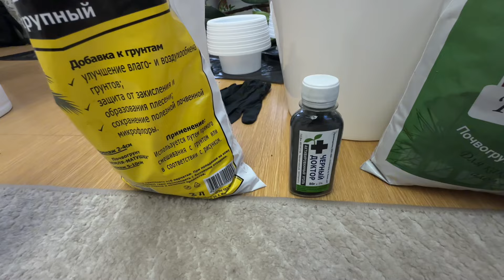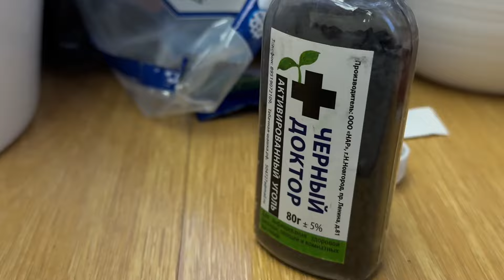ПЕРЕСАДКА КОМНАТНЫХ ЦВЕТОВ В ФЕВРАЛЕ. УХОД. Субстрат. Удобрения. Залили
Обычно пересадка растений производится с  февраля по май, когда у цветов происходит особенно интенсивное нарастание корневой системы и листвы.

Молодые экземпляры пересаживают раз в год, более взрослые – раз в 2-3 года. Однако в экстремальных ситуациях, о которых говорилось выше, пересадка возможна в любое время.

Использовали микоризу и 33 богатыря.
Заказать можно на WB артикул «33 богатыря»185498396
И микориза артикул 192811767